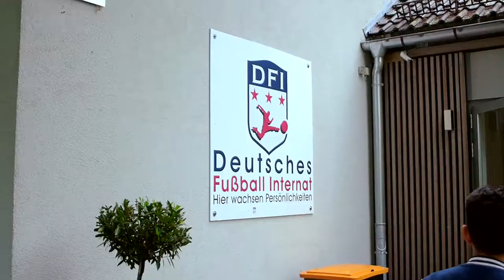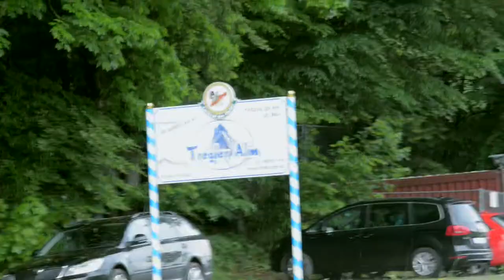EP 01 MiniMe MUNICH MASTER